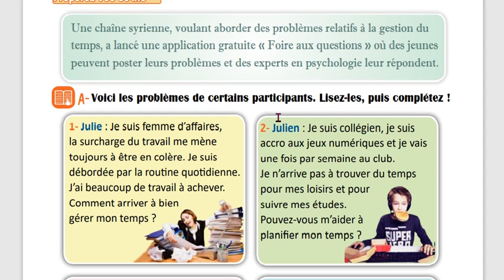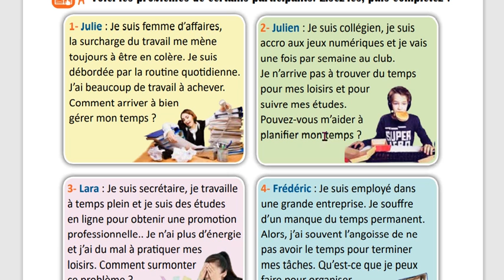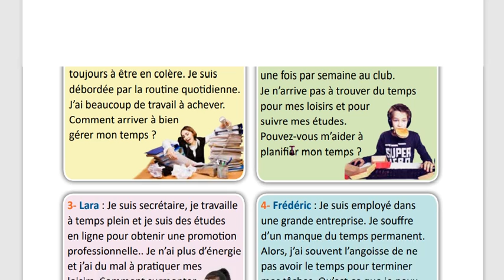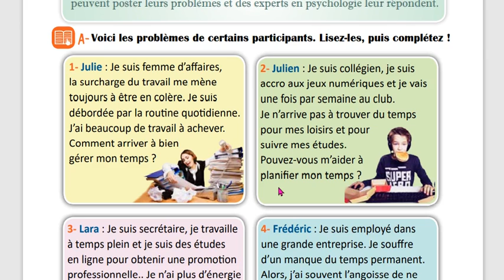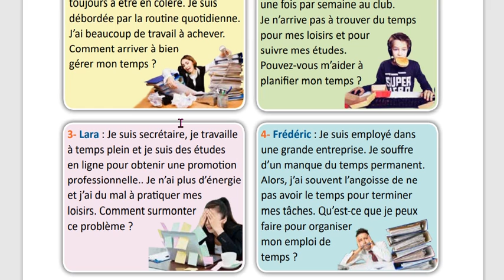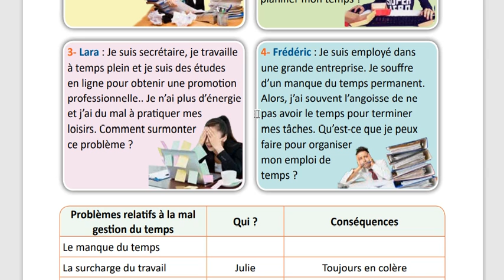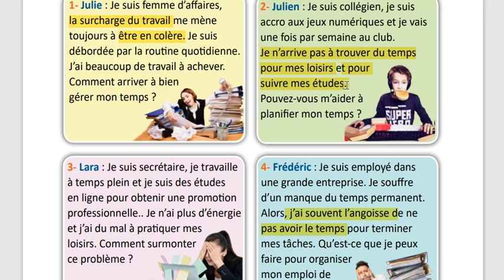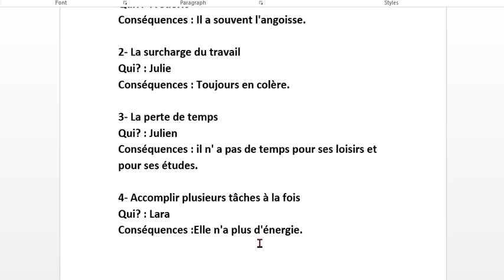الوحدة الاولى عاشر منهاج حديث تعبير شفهي صفحة 10 مدام مها Production orale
حقوق الكتاب ومحتوياته هي للجمهورية العربية السورية وما اقوم به هو عمل انساني تضامني دون الخروج عنه او تغيير معاييره از نسب ملكيته او الاتجار به